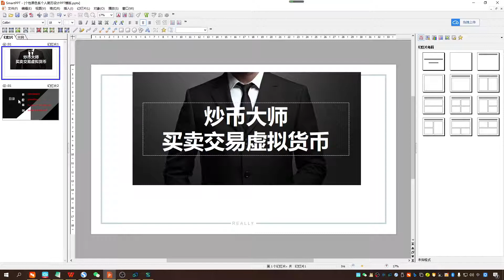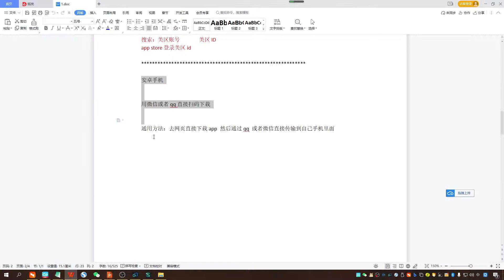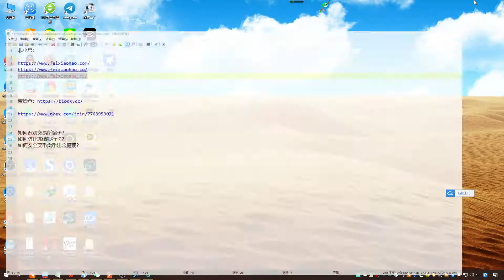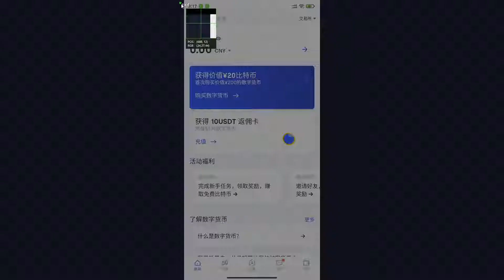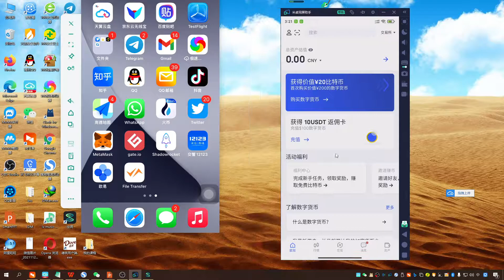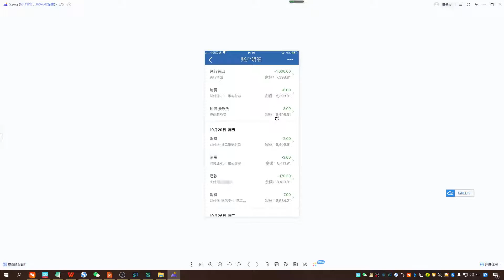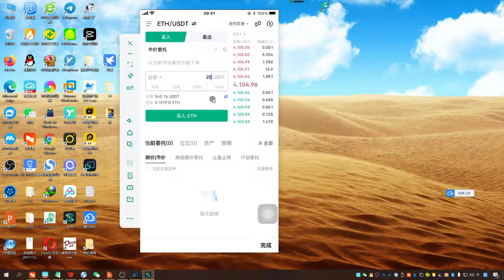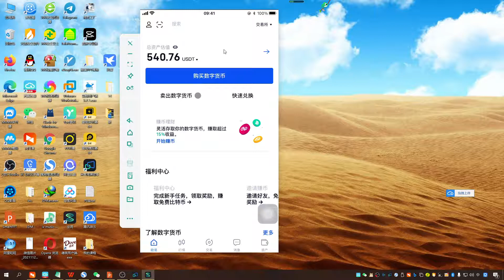2022年最新手把手教你如何购买比特币(Bitcoin)，从零开始如何用欧易OKEx交易所投资虚拟货币保姆级教程。比特币交易平台,比特币怎么买,怎么挖比特币BTC？